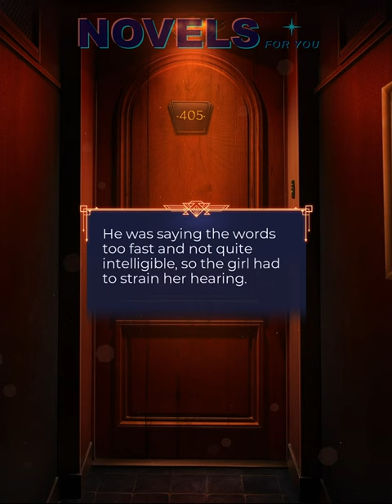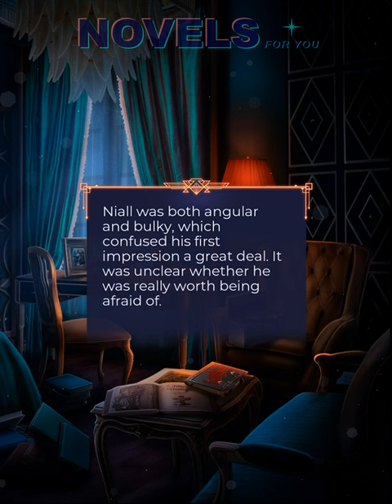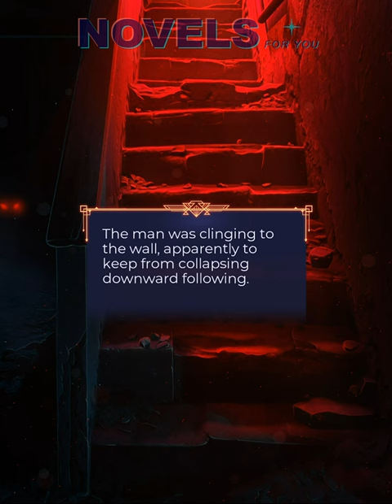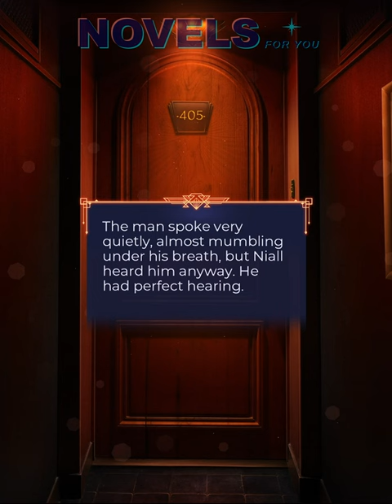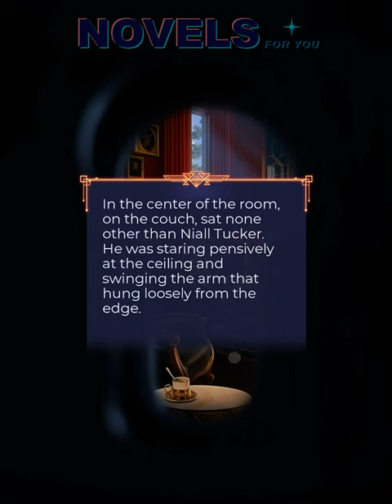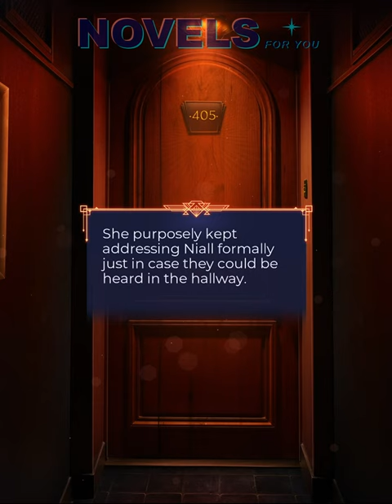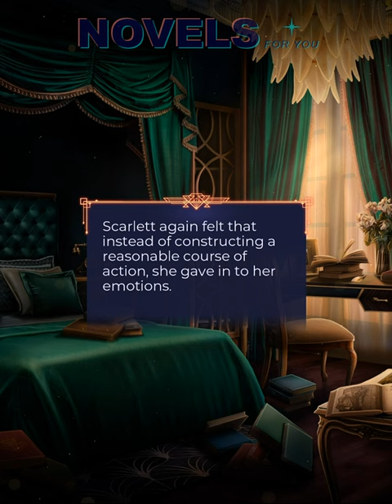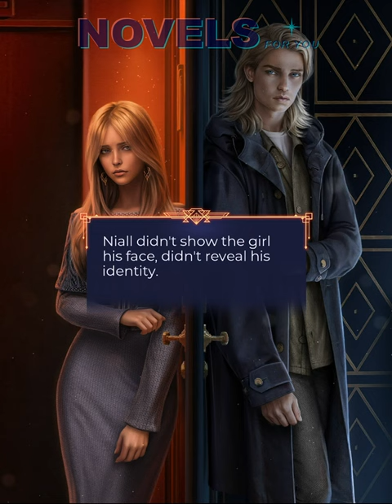🌟NIALL route #1 💎 LAW OF THE BEAST - Book 1 / League Of Dreamers